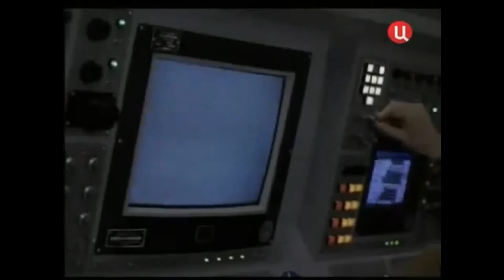Великий неизвестный Тайны мирового океана